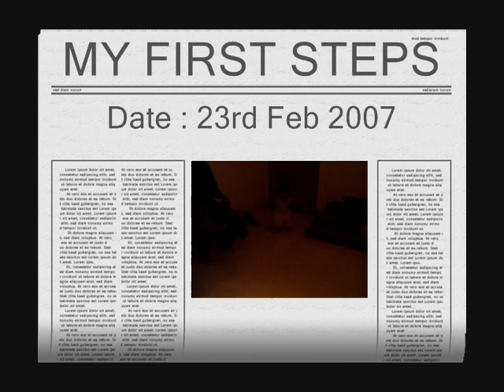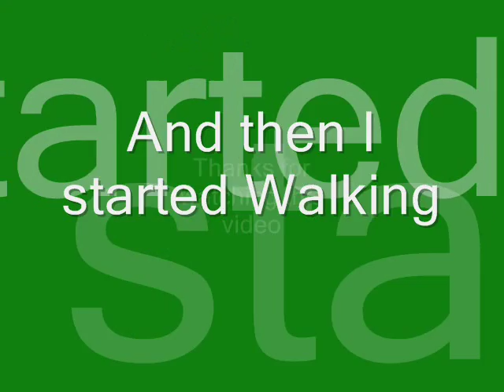Ananya Munjaal first steps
Ananya munjaal / munjal first steps